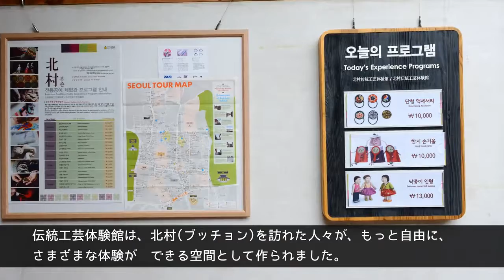伝統工芸体験館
さまざまな伝統工芸プログラムの中から、興味に合わせて体験できるところです。